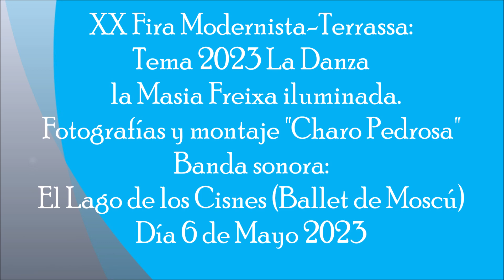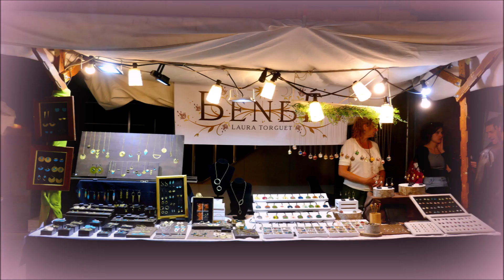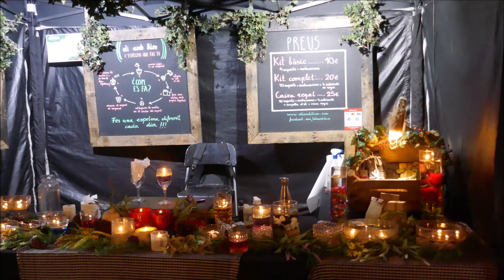XX Fira Modernista a Terrassa- Masia Freixa iluminada.